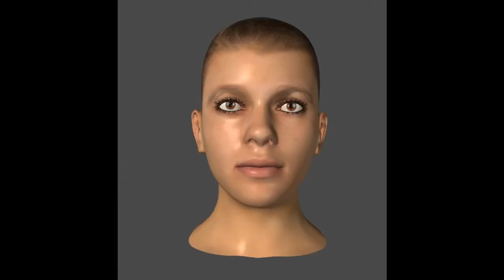Manchester, UK: Creating a Vibrant 4th Industrial Revolution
Greater Manchester has a deep-rooted history of discovery, invention and an unrelenting curiosity that saw it at the helm of the Industrial Revolution.

The combination of world-class research institutes, leading minds and investment across diverse industries such as advanced materials, recycling, nuclear, food and drink, aerospace, energy, and healthcare have built a collaborative ecosystem that continues to grow and diversify.

In the modern-day you’ll see these core strengths continuing to power its status as a leading UK city of innovation and as we step into a rapidly transforming world of technology, our film explores the Greater Manchester organisations and academia that are on the frontline of discovery; and the market opportunities in the industry that could define the future of manufacturing and beyond.